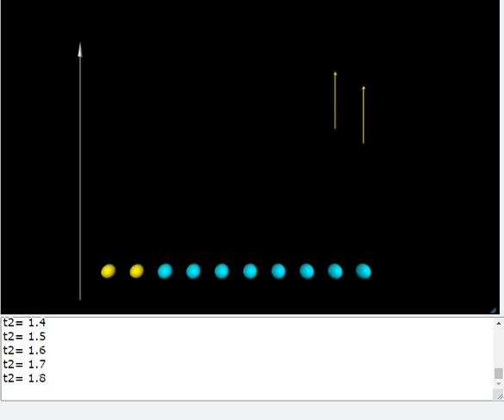VPY05 10balls arrs